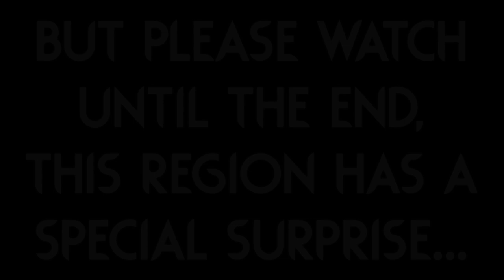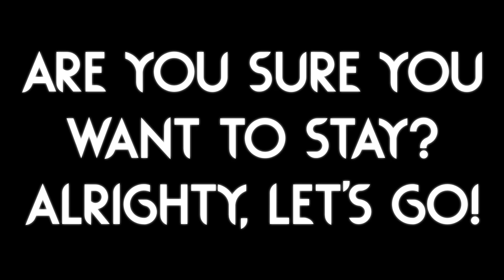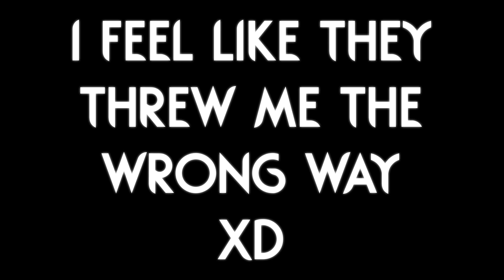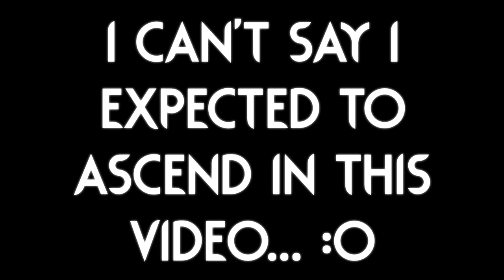This REGION Connects To WHAT!? (Spoilers) | Rain World Downpour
Yep! This is a loooong one!
There is so much to see in this region, everything is so incredibly well done that it feels like it could belong in vanilla.
I really couldn't believe it when I saw how that last part of the region connected, It completely blew my mind that it is even possible to do!

The Region Mod is called "Far Shore" made by "Myrmice"

The Slugcat Mod is "Wingcat Rising" made by "Faeling" and "MusicalMiracle"

The thumbnail uses art from the "Wingcat Rising" mod, and the background is from the "Far Shore" mod, neither of which are owned by me!